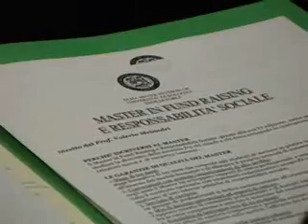L'inaugurazione del Master 2006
I punti salienti dell'inaugurazione dell'edizione 2006 del Master in Fund Raising